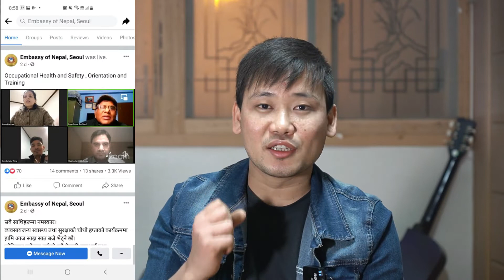नेपाली राजदुतावास दक्षिण कोरिया द्वारा संचालित औद्योगिक दुर्घटना न्युनिकरण तालिम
passcode : 977977